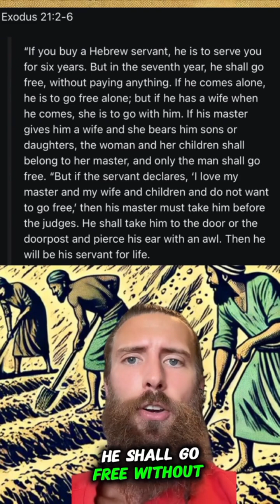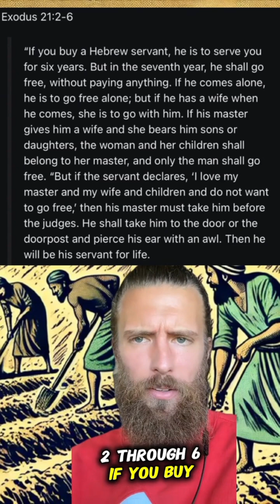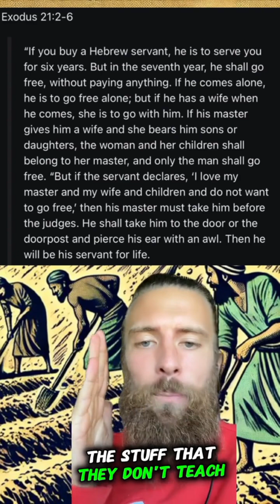The Bible was created for the sole purpose to enslave humanity.